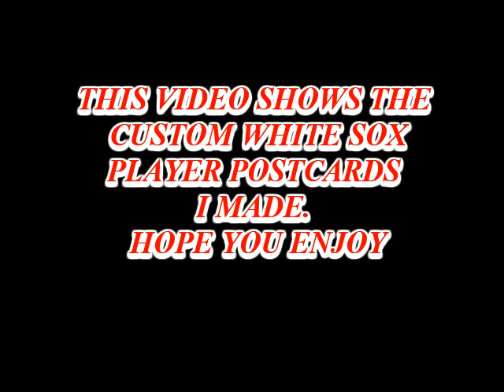CHICAGO WHITE SOX POSTCARD CUSTOMS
I had a bunch of signed index cards by White Sox players laying around and they were boring so I decided to colorize a bunch of photos and present them in a postcard form. I used GIMP to colorize and to merge and develop the photos. It really became addicting. Included are players like Luke Appling